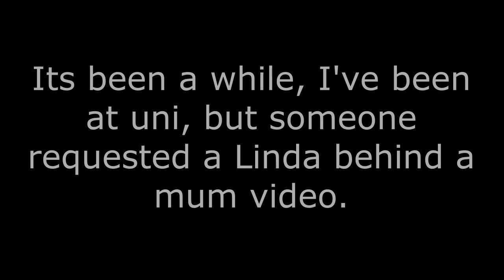Linda being a mum for 9 minutes and 7 seconds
The video had Mother Daughter Laser Razor in it (I misplet laser in the video) but it was completely blocked -_-
00:23 - me explaining things
00:24 - Gene It On, Bob's Burgers episode (season 4, episode 20)
04:24 - Synchronized Swimming, Bob's Burgers episode (season 2, episode 3)
05:55 - The Kids Run Away, Bob's Burgers episode (season 4, episode 19)